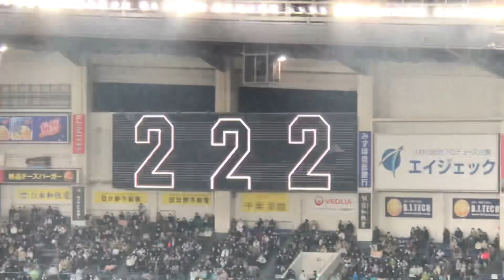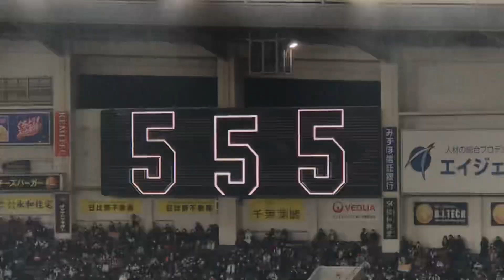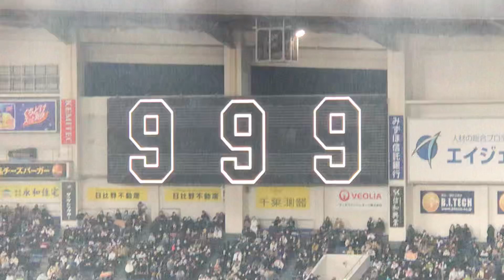【ロッテ】ファン感謝デー黒白戦TEAM WHITE スタメン発表